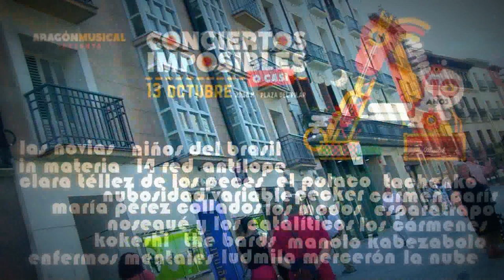¿Conoce usted a Ixo Rai? I's alright, it's alright, it's alright, she moves in mysterious ways...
Seguimos hablando con la gente a pie de calle para celebrar los diez años de Aragón Musical. Esta vez desde Huesca. El día 13 pasamos de las palabras a los hechos. En la Plaza del Pilar de Zaragoza, a las 21.30h, gran show: 'Conciertos Imposibles (o casi)'.